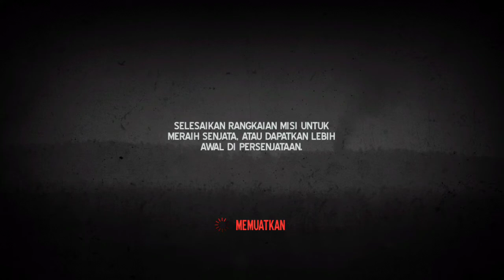Into the Dead Gameplay 6